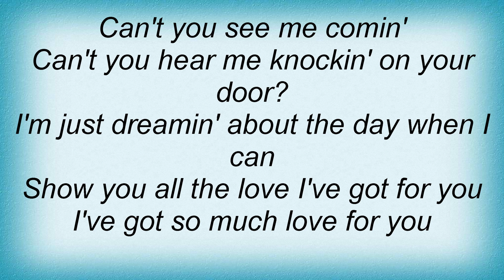Joan Osborne - Dreamin' About The Day Lyrics